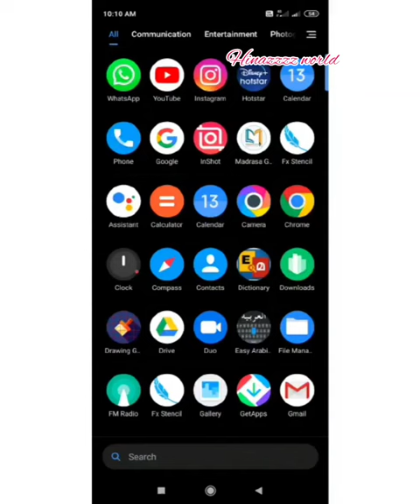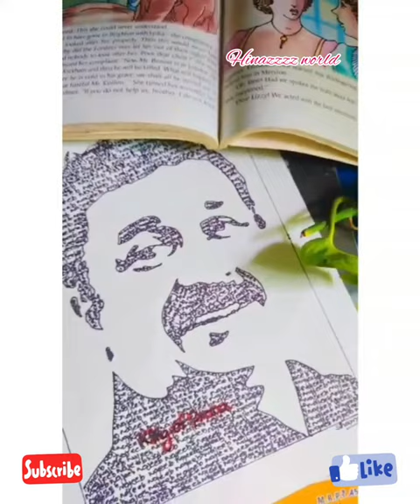പേരുക്കൊണ്ടൊരു ചിത്രം |പെരിന്തൽമണ്ണയുടെ സ്വന്തം MLA | നജീബ് കാന്തപുരം | Hinazzzz world